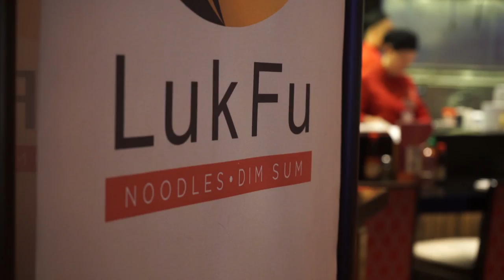Season XIV WPT Maryland Live!: Casino Spotlight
Maryland Live! is a gorgeous casino with a lot to offer. Check out this video for a highlight of this exciting property.